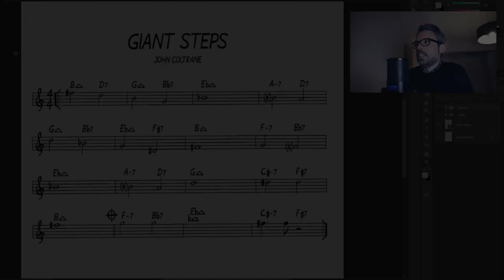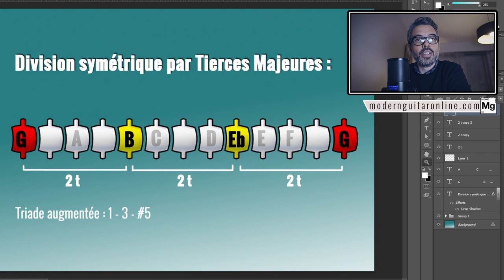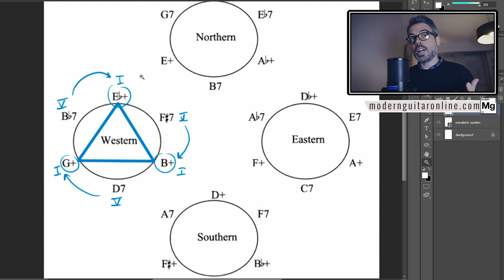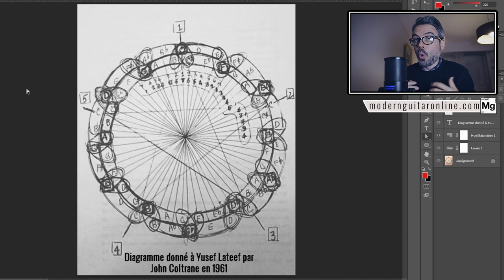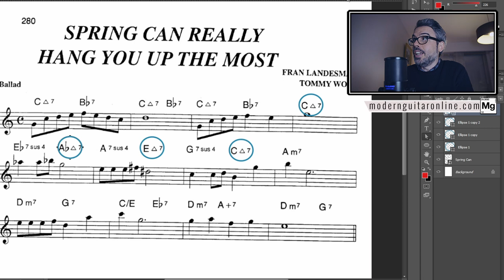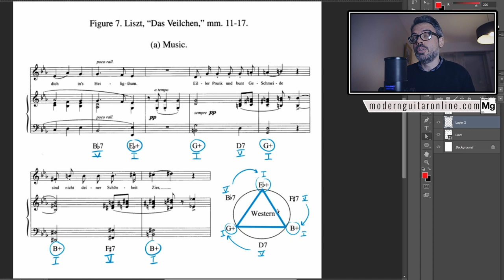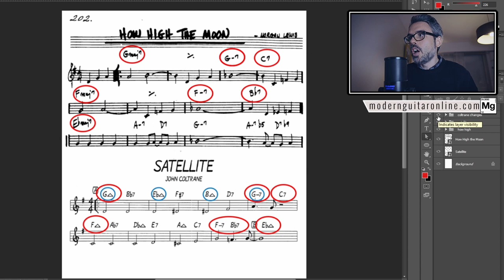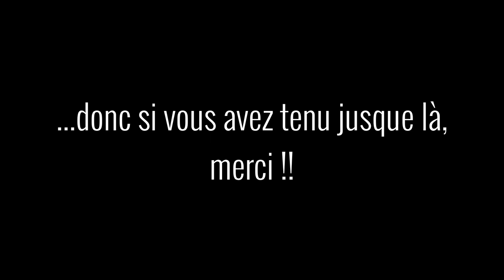GIANT STEPS ? Pas si révolutionnaire !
Okay ! Je prends le risque de me mettre à dos toute la communauté JAZZ ! :)
Dans cette vidéo je vous explique pourquoi la fameuse progression harmonique du titre mythique de John Coltrane, GIANT STEPS, n'a finalement pas grand chose de révolutionnaire !